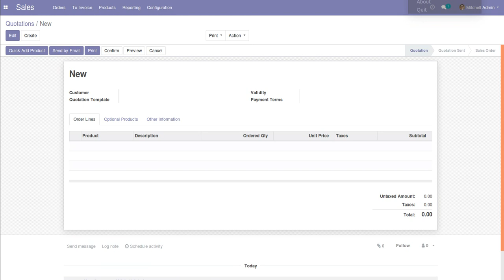How to Add Multiple Products on Sales Quickly | Odoo Apps Features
-- Simple but Useful Module to add multiple products to the shopping cart, it good Quick add-to-cart Product in Odoo while creating new

1. Quick Add Multiple Product on Purchase in Odoo
2. Add Custom Fields on Tasks
3. Add Custom Fields on Sales Order Form